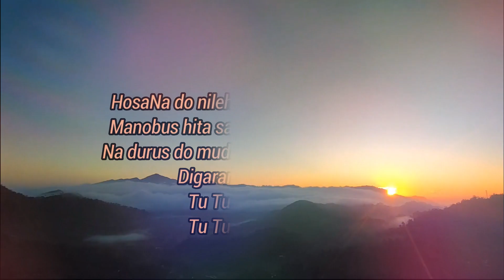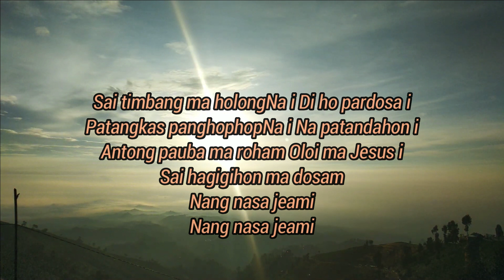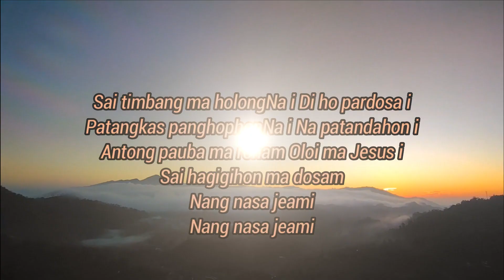HosaNa Do Nilehon Ni - BE HKBP No.191 (Piano/Minus One) - Seri Buku Ende - 2024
Lirik :  Ayat 1 & 2
Video Engineer: Handry Rio & Tristan Martua
Penanggungjawab Konten :  Handriyanto Setiadi, SE, MBA, ME.
Video Production : Meity Nababan Music & HR Multimedia

Buku Ende No. 191

1.
HosaNa do nilehon ni Tuhanta Jesus i
Manobus hita sasude Dibaen basaNa i
Na durus do mudarNa i Di dolok Golgata
Digarar do utangta i
Tu Tuhan Debata
Tu Tuhan Debata

2.
Sai timbang ma holongNa i Di ho pardosa i
Patangkas panghophopNa i Na patandahon i
Antong pauba ma roham Oloi ma Jesus i
Sai hagigihon ma dosam
Nang nasa jeami
Nang nasa jeami

3.
Sai dasing ma na bernit i Tinaon ni Jesus i
Huhut parsaulihon i Baen hangoluanMi
Pasahat dosami sude Tu Jesus Tuhanmi
Sai sonang tondimi muse
Lao tu lambungNa i

4.
Antong ihuthon ma tongtong Siporsan dosami
Saleleng ho di tano on Paburju rohami
Pasangap ma Tuhanta i Papujipuji ma
MudarNa na badia i
Tobusmu na arga
Tobusmu na arga